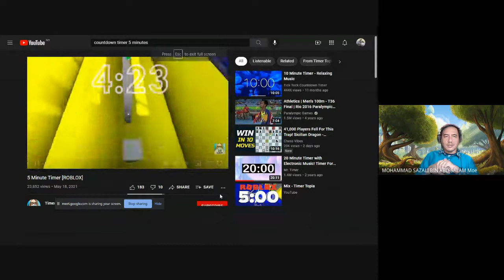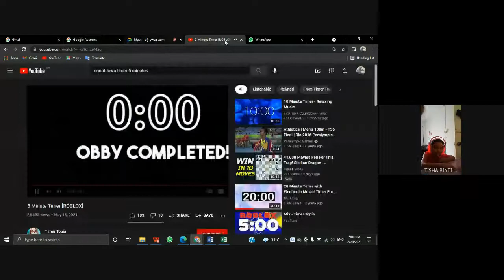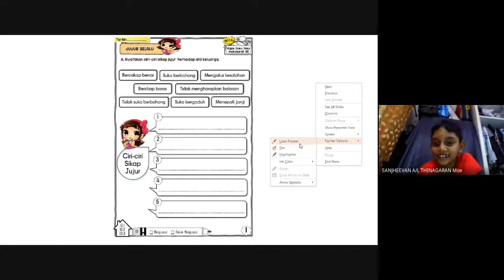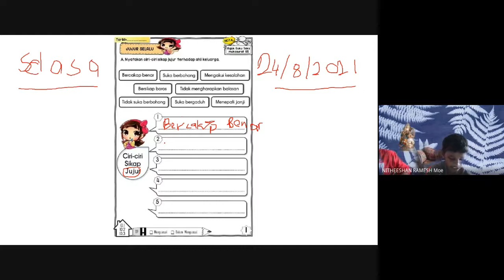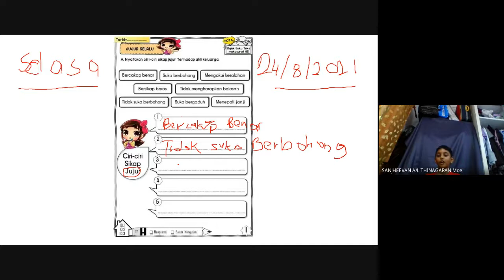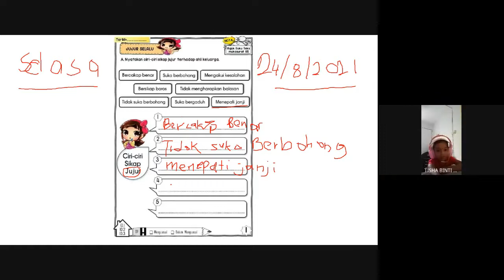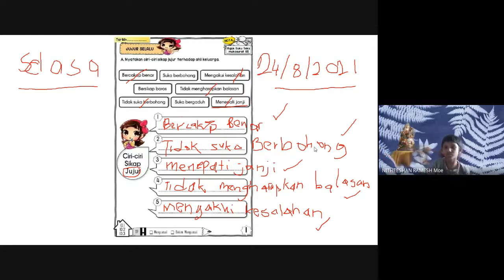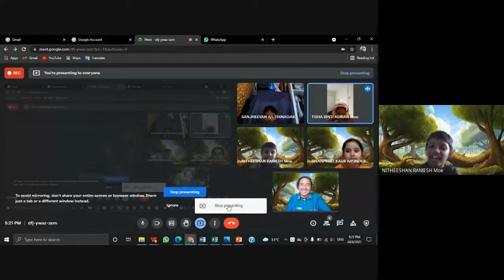KELAS GOOGLE MEET PENDIDIKAN MORAL KOK HENG YANG JUJUR TAHUN 1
Minggu 28
Pendidikan Moral
Kok Heng yang jujur
Tahun 1